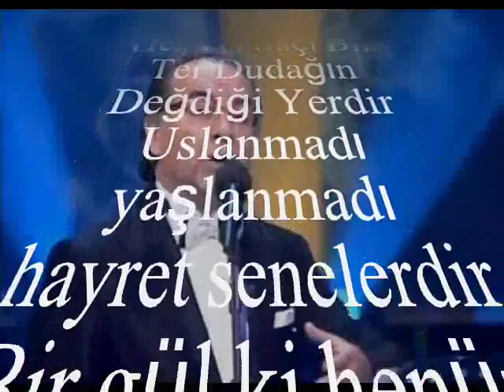Vedat ÇETİNKAYA-Her Tel Saçı Bir Ter Dudağın Değdiği Yerdir (KÜRDİLİ HİCAZKÂR)R.G.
SOLİST:
*VEDAT ÇETİNKAYA*
VİDEOYU YAPAN
*RECEP GAYRETLİ*
GÜFTE: KAPTAN ZÂDE ALİ RIZA BEY
BESTE: KAPTAN ZÂDE ALİ RIZA BEY
USUL: SENGİN SEMÂÎ
MAKAM: KÜRDİLÎ HİCAZKÂR
Her Tel Saçı Bir Ter Dudağın Değdiği Yerdir
Uslanmadı yaşlanmadı hayret senelerdir
Bir gül ki henüz gonca gibi râyiha verdir